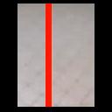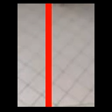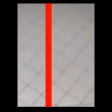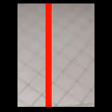video-labeler_videos_20170112_40160